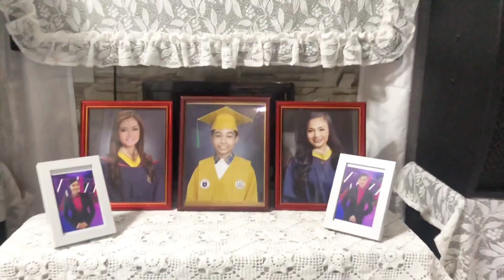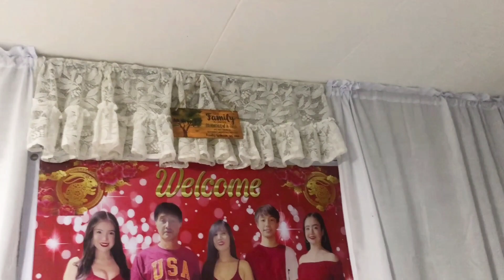OUR WHITE CURTAINS AND DECORS 2023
WELCOME TO MY...HOUSE TOUR , OUR OLD AND ROTTEN HOME BUT SWEET HOME.. ALL WHITE FOR THE MONTH OF NOVEMBER 2023`. MY MONTHLY ROUTINE..EVERY MONTH, I ALWAYS MAKE SURE THAT I'M CHANGING THE CURTAIN OF OUR HOUSE ..MY STRESS RELIEVER OUR HOUSE IS ROTTEN SO I'M JUST MAKING IT BEAUTIFUL BY FIXING AND PUTTING THE DIFFERENT CURTAINS..